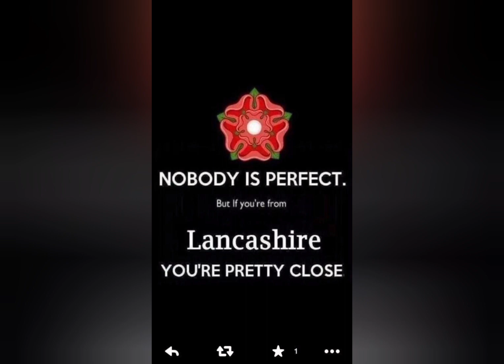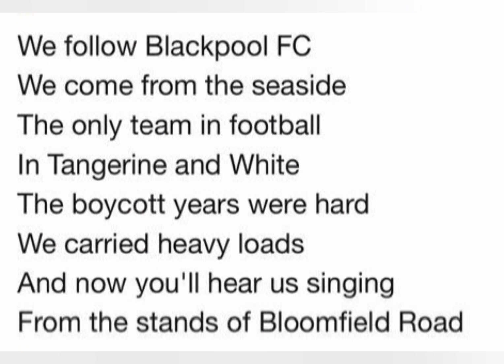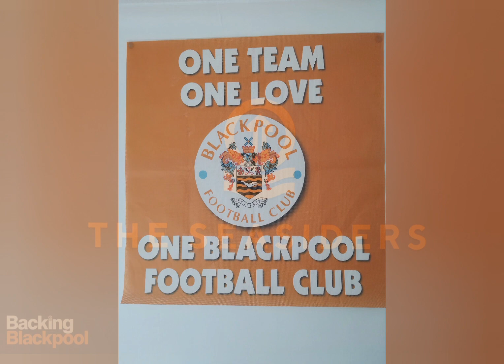London Luton LutonTown Blackpool BlackpoolFc AwayDays SkyBetChampionship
My score prediction is

Luton 4
⚽️⚽️ Carlton Morris
⚽️ Elijah Adebayo
⚽️ Henri Lansbury

Blackpool 0